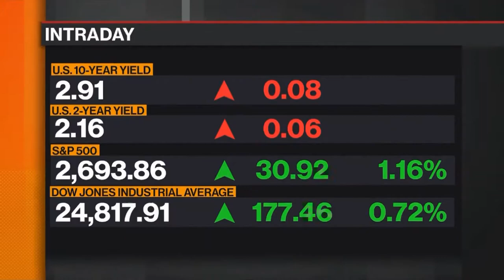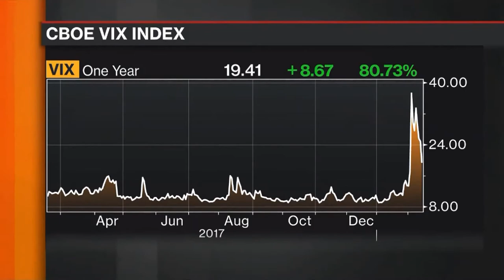David L. Bahnsen Appears on ‘Bloomberg Markets: Americas’